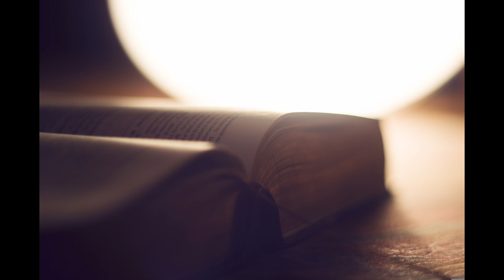commentaires essaie 2